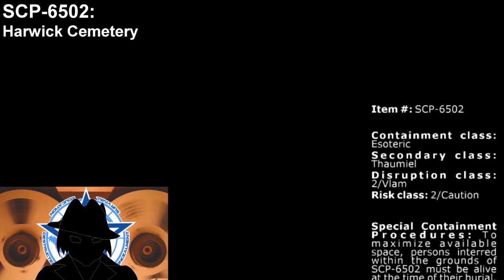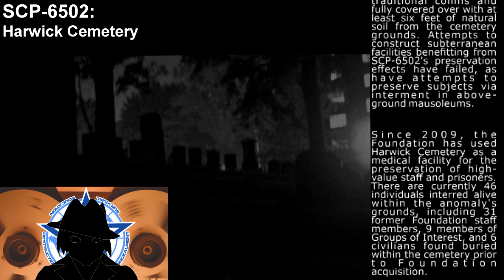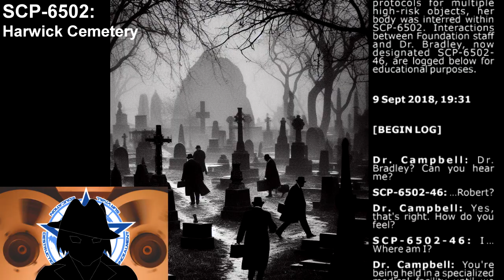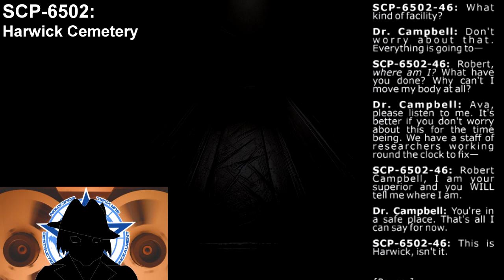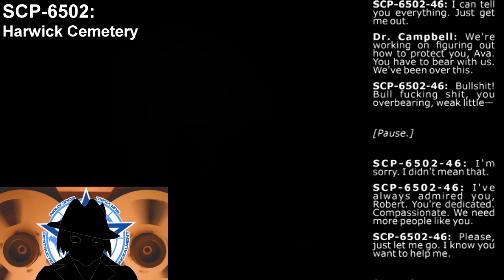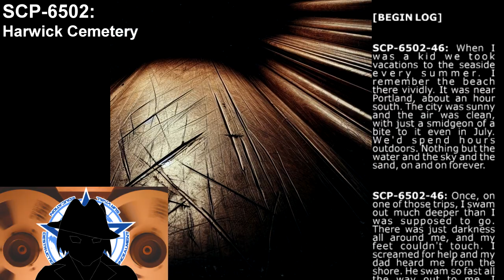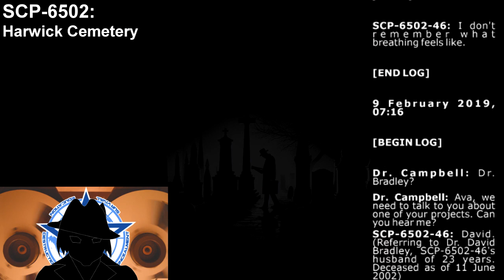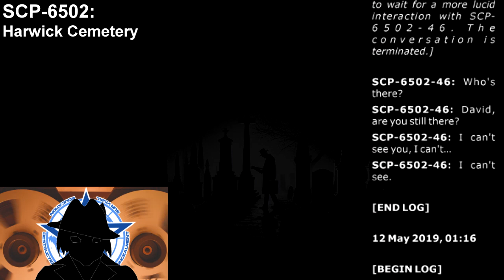SCP-6502 | Harwick Cemetery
Anomaly 6502 was discovered in the 1990s. A cemetery where its guests never get the promised etrnal rest

MUSIC ATTRIBUTION